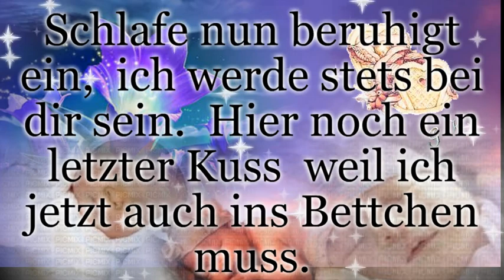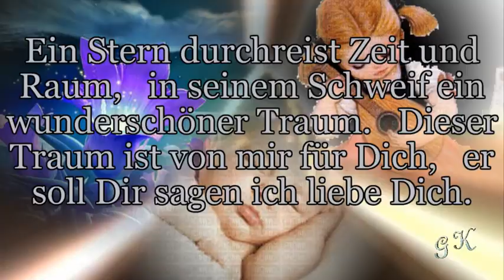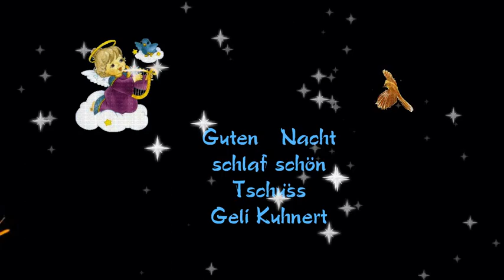Ein kleiner Kuss geschickt von mir, macht sich auf dem Weg zu dir..